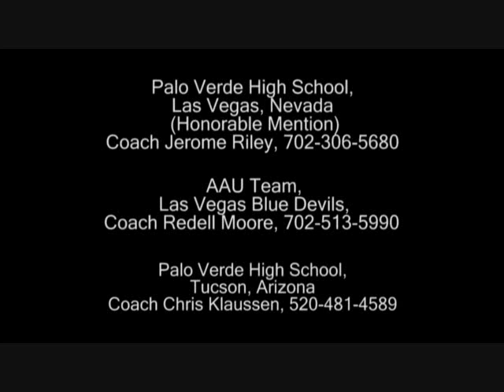Bryce Cotton's highlights 0001